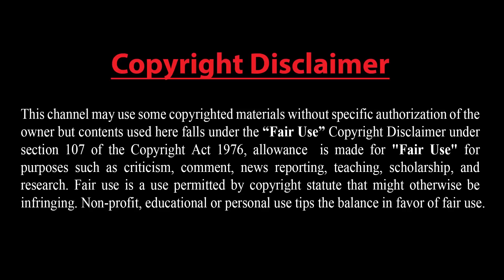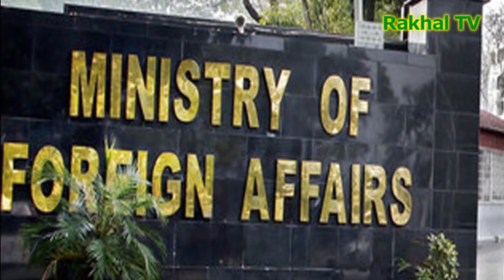যে ইস্যুতে বাংলাদেশ-তুরস্কের একাত্মতা !! রাশিয়ার পারমাণবিক ক্ষেপণাস্ত্রের হুমকির মুখে যুক্তরাজ্য !!